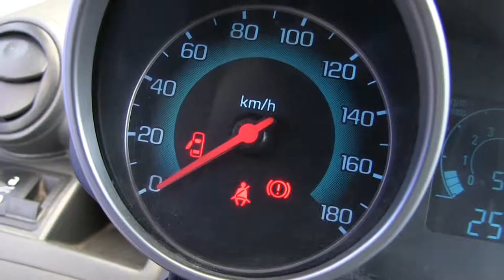Chevrolet / Spark / 2015/ 760421